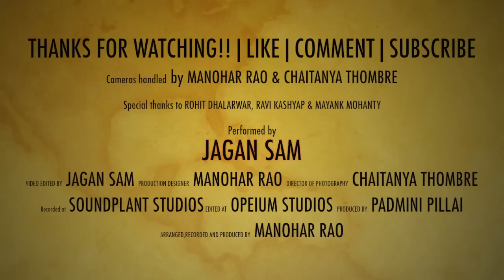Oh Heeriye (Cover) | Jagan Karkathar | Bewakoofiyaan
An Opeium studios & Soundplant studios association!!

*Audio Track details:
 Performed by: JAGAN SAM,
 Arranged, mixed & mastered by: MANOHAR RAO,

*Video details:
 Camera held by: Manohar Rao & Chaitanya Thombre,
 Video arranged and edited by: Jagan Sam,

Special thanks to Rohit Dhalarwar, Ravi Kashyap & Mayank Mohanty..
Project(Video) completed in 6 hours!!

*Original track details:
 Movie: Bewakoofian,
 Artist: Ayushman Khurrana,

Lyrics:-
Jadd tainu vekhiya
Pehli vari main taan
Tennu hi takda raiya
Jachda nahi si
Tere naal main taan
Phir vi jachda raiya

Khinchda raiya tainu apni ore
Tainu main kenda raiya

O Heeriye tainu le jaana
Ai gal tu man 'ch basa
Nahi jeena tere bina
Saanu de na sazaa

Jaane na tu, ai kyu?
Teri teri yaadon mein tanha hua
Tere liye saansein, chale meri zinda hua
Tu jo kahe toh paaniyon pe chal dun main
Karaan tera sadka
Tera hi sajda karaa

O Hiriye tainu..

Heeriye, khudi se toota hai
Aaina jhoota hai, yaaraan
Bande ki bandagi udi
Dekho ye zindagi mudi (x2)

Rab ka ye tukda
Sona jeha mukhda
Ik wari hor dikha
Gham ki parat pe
Jhooti sharat pe
Phir se jeena sikha

O Heeriye tainu..